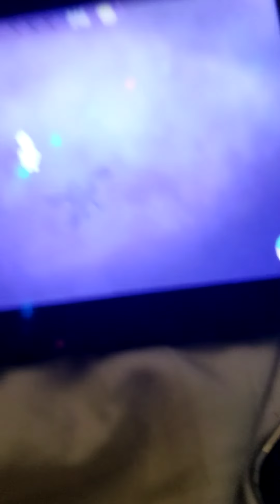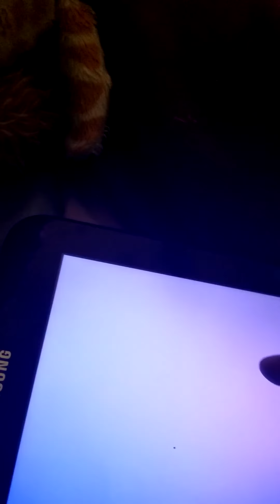The man ep 1 ghsonny is gone??